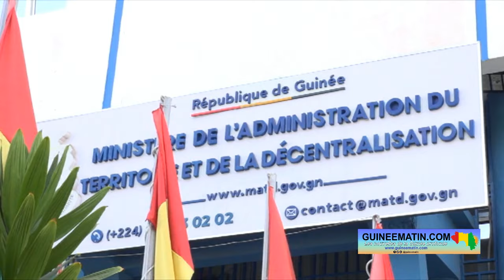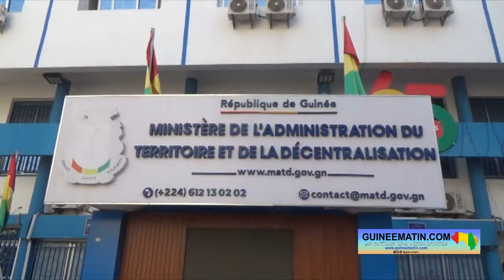🔴 Ministère de l’Administration du Territoire : Elhadj Alsény Barry reçu par Ibrahima Kalil Condé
Elhadj Alsény Barry, président de la Coordination nationale des Foulbhé et Haali poular de Guinée reçu par le ministre Ibrahima Kalil Condé au Ministère de l’Administration du Territoire et la Décentralisation